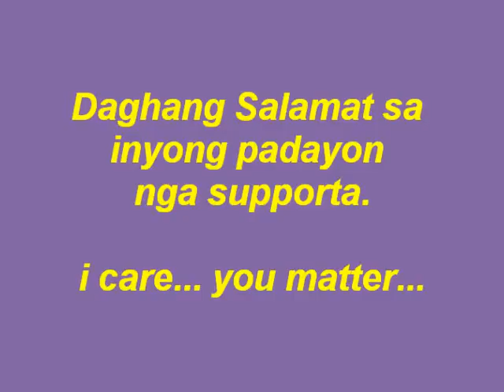Project Turnover 2010-Cong.Bambi Emano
2nd District of Misamis Oriental